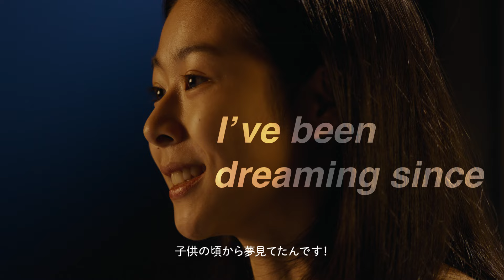「ポケモンスリープ チャンピオントーナメント2024」ティザー映像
2024年4月1日、スマートフォン向けアプリ『Pokémon Sleep（ポケモンスリープ）』の特別映像が公開されました。

内容は、眠りの世界大会「ポケモンスリープ チャンピオントーナメント2024」についてです。こちらは約1分のティザー映像です。